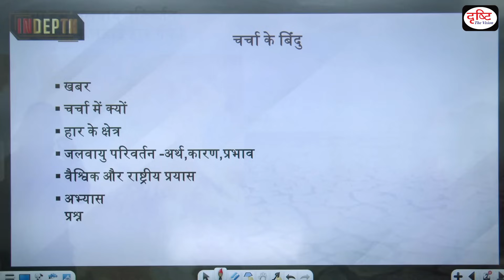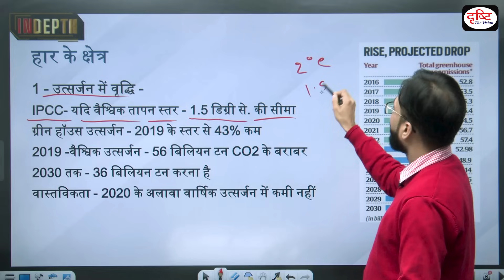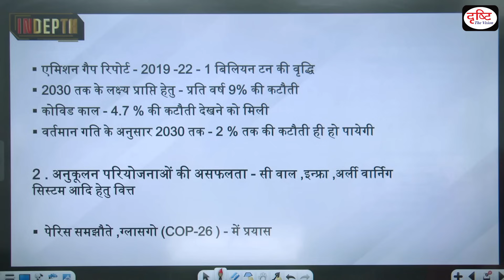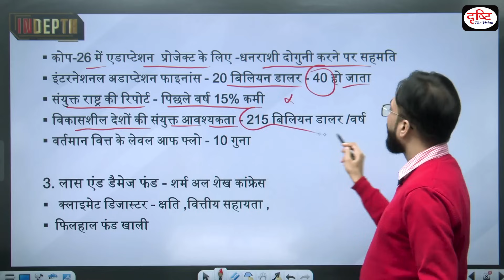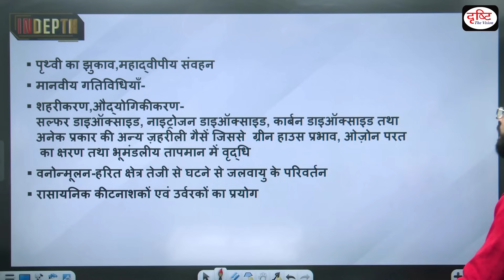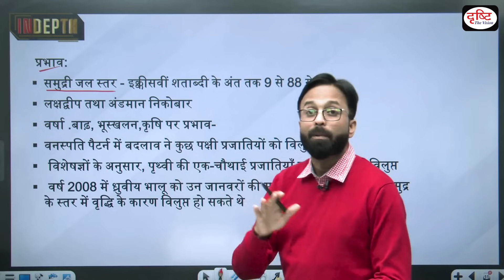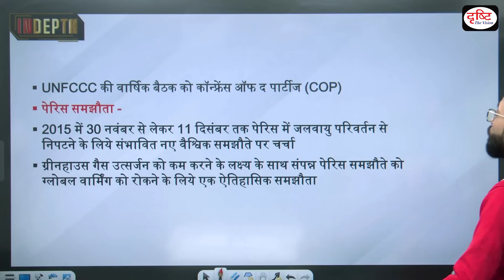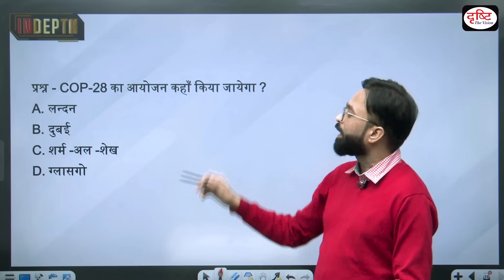Review of fight Against Climate Change | Indepth | Drishti IAS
Emissions are rising, there's not enough money to deal with a worsening climate, and its harmful effects become more apparent every day. The latest piece of disconcerting news, revealed on Monday, is about November 17 seeing daily average global temperatures exceeding the pre-industrial baseline by more than 2 degrees Celsius for the first time. According to the Intergovernmental Panel on Climate Change (IPCC), global greenhouse gas emissions need to be cut by at least 43% from the 2019 levels by 2030, to retain any realistic chances of keeping the rise in global temperatures within 1.5 degree Celsius from pre-industrial averages. That means that global emissions, around 56 billion tons of CO2 equivalent in 2019, would have to come down to about 32 billion tons by 2030.At the Glasgow climate conference in 2021, rich countries had agreed to double the amount of money going towards adaptation projects by 2025. That would have increased international adaptation finance from about US$ 20 billion to US$ 40 billion. However, the latest UN report suggests that the availability of adaptation money has actually declined by almost 15% last year. In the meanwhile, combined requirements of developing countries is estimated to be at least US$ 215 billion every year, more than 10 times the current level of flows. However, the latest UN report suggests that the availability of adaptation money has actually declined by almost 15% last year. In the meanwhile, combined requirements of developing countries are estimated to be at least US$ 215 billion every year, more than 10 times the current level of flows.

1. Videos by Dr. Vikas Divyakriti

2. Concept Talk- By Dr. Vikas Divyakirti